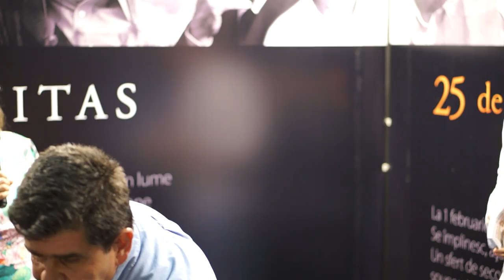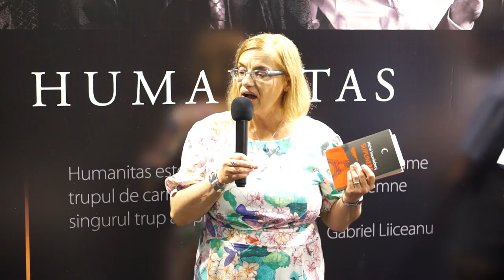Radu Paraschivescu la Bookfest 2015